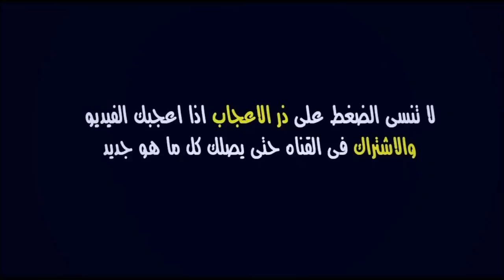رسميا 🔥.. الوداد يعلنها بخصوص انتقال الكرتي للزمالك و ما حدث لمدافع الوداد خطير وصادم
اخر أخبار و مستجدات الوداد البيضاوي | Akhebar Wydad :

أخبار الوداد : عاجل الآن🔥.. الناصيري يعلنها بخصوص رحيل وليد الكرتي و الاصابة تنهي موسم كومارا مع الوداد

الوداد
الوداد الرياضي
الوداد البيضاوي
البطولة الاحترافية
الدوري المغربي

الوداد و حسنية اكادير
الوداد الرياضي وحسنية اكادير
الوداد البيضاوي و حسنية اكادير

ميركاتو الوداد
ميركاتو الوداد الصيفي
تعاقدات الوداد
انتقالات الوداد البيضاوي

WAC
Wydad
wac 2021
wydad 2021
Mercato wac
intidabat wac 2021
intidabat wydad
Botola pro
Botola 2021
Botola maroc